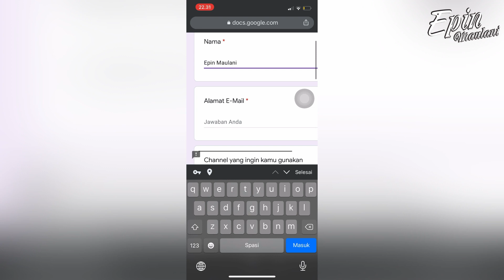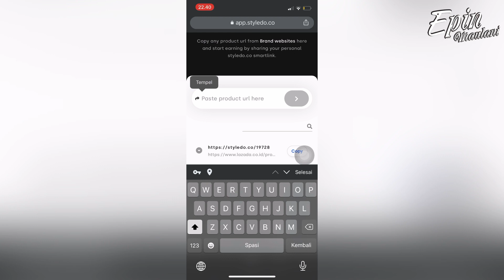DAPET PENGHASILAN TAMBAHAN DARI ONLINE CARA JOIN LAZADA AFFILIATE DAN STYLEDOUBLER | Epin Maulani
Hallo semuanya di video kali ini aku bahas tentang gimana caranya buat gabung di Lazada Affiliate dan juga bisa dapetin voucher2 dari Lazada🥰

Caranya gampang banget bisa langsung daftar di link dibawah ini ya 👇🏻

Yuk gabung dan dapetin bonus setiap bulannya 🥰

Endorse & Kerjasama
WA Admin : 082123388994 (Admin No Call)